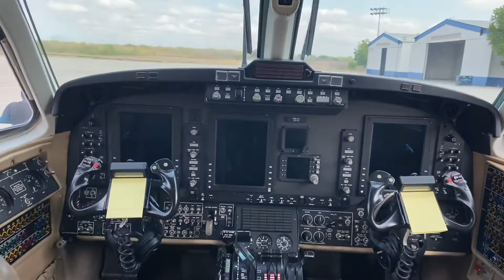Programa Estimulación de Lluvias Conaza-Sader-Sedena-FAM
Culiacán. - Autoridades civiles federales y militares, dan inicio formalmente el programa de estimulación de lluvias, método que consiste en el sembrado vía aérea de Yoduro de Plata, el cual acelera las precipitaciones pluviales en lapso de alrededor de 15 minutos, explicó el director general de la Comisión Nacional de Zonas Áridas (Conaza) Ramón Antonio Sandoval Noriega.

Estimó entre un 20 y 40 por ciento más de precipitación, en dos millones de hectáreas de la sierra madre occidental de los estados de Chihuahua, Coahuila, Sonora y Sinaloa, como una forma de paliar la fuerte sequía, asimismo se recarguen los mantos freáticos, incrementen los niveles de almacenamiento de las presas

Explicó que el gobierno federal destinará los recursos necesarios para instrumentarlo durante esta época propicia de lluvias, incluso no descarta que se lleve a cabo en los meses de noviembre y diciembre, de acuerdo a las condiciones meteorológicas que se presenten.
“Deberían de ser programas multianuales, cuando haya condiciones propicias, para generar esas precipitaciones”.

De igual forma pidió a los legisladores federales, se etiqueten recursos para programas federales en el cuidado de las cuencas, como la reforestación, construcción de presas filtrantes, y la continuidad de este tipo de estrategias que ayuden a la madre naturaleza.

Por su parte el Coronel de la Fuerza Aérea Mexicana, piloto aviador Diplomado del Estado Mayor Aéreo, José Luis Moreno Aguirre, coordinador de operaciones aéreas en Sinaloa, explicó que para dicha tarea se utilizar el avión bimotor King Air 350i matrícula 5210 perteneciente al Escuadrón de Vigilancia Aérea de la FAM, el cual es tripulado por piloto, copiloto y personal técnico la aspersión del Yoduro de Plata, de acuerdo a las condiciones meteorológicas propicias para ello.

El mando militar, explicó que las operaciones aéreas serán de manera coordinada con los Servicios a la Navegación en el Espacio Aéreo Mexicano (Seneam), para evitar contratiempos en los vuelos civiles en el área que sobrevolará el bimotor.

Evento realizado en la Base Aérea Militar #10 en Culiacán, donde acudieron autoridades estatales y federales, y mando de la III Región Militar y la 9/a Zona Militar.

Sandoval Noriega, recordó que hace alrededor de 20 años se instrumentó este método en Sinaloa, el cual fue retomado en el2018, 2019 y 2020 por integrantes de la Asociación de Agricultores del Río Culiacán, en la zona centro de Sinaloa, en el presente año se realiza por primera vez por parte de la Fuerza Aérea Mexicana, en el combate de incendios forestales en Coahuila, y Baja California.